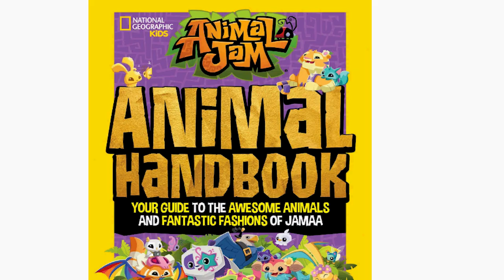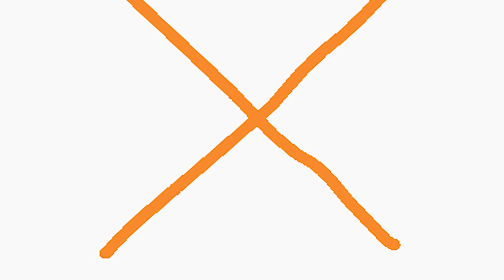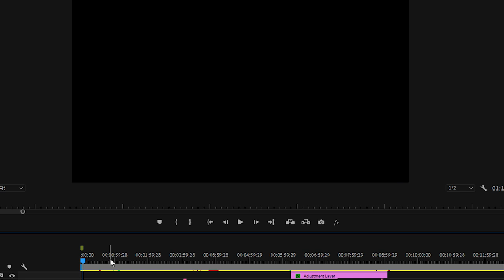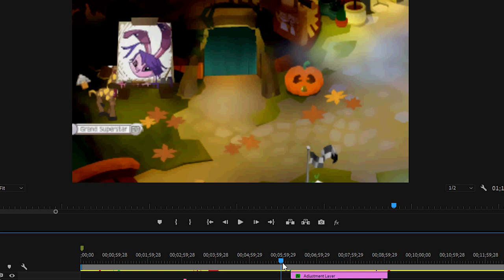Dont Freak Out! Animal Jam is Fine.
In this video I talk a little bit about the Animal Jam toy situation because some people are freaking out. Then we take a look at the Rare Item from yesterday and check out some art and other random stuff.